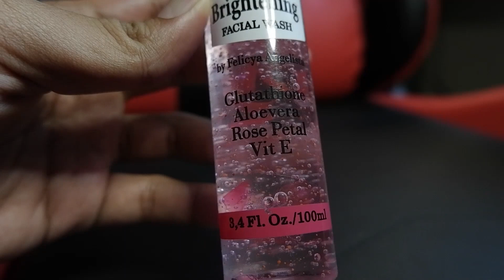Tutorial Gitar (SALAH - RIZKY FEBIAN) VERSI ASLI!